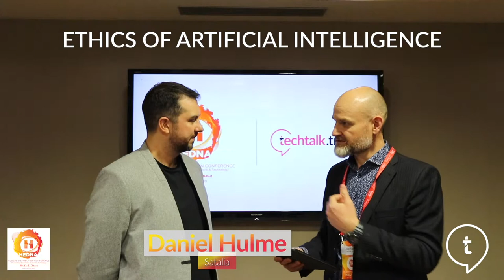Daniel Hulme | Ethics of AI